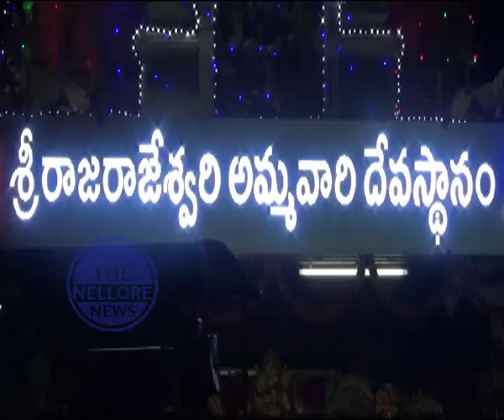వైభవంగా నెల్లూరు నగర నాయకి శ్రీ రాజరాజేశ్వరి అమ్మవారికి పుష్పయాగం - The Nellore News